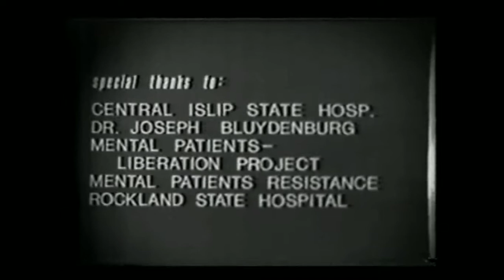Resistencia de los pacientes mentales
Un documental sobre un grupo de pacientes anteriormente hospitalizados que buscan cambiar las prácticas inhumanas en las instituciones psiquiátricas. Incluye entrevistas de transeúntes que revelan el cambio de actitudes hacia las denominadas “enfermedades mentales” durante la década de 1970 en Estados Unidos.

Protagonizado por Judi Chamberlin y Ted Chabasinski